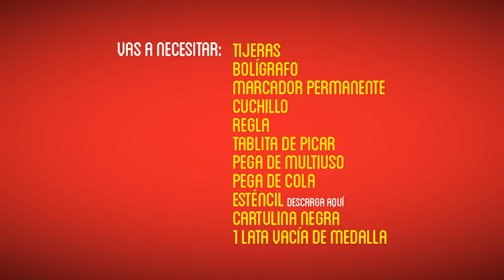Medalla Light X-mas Tutorial: Estrella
En este tutorial aprenderás a crear tus propios adornos de estrella usando latas de Medalla Light.